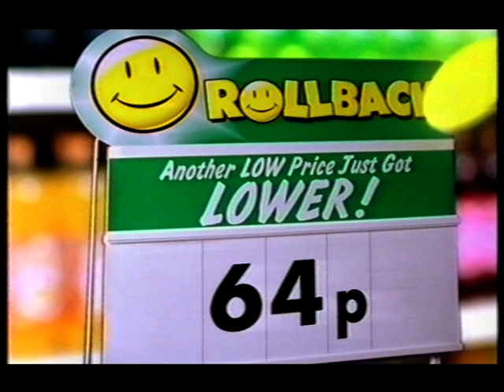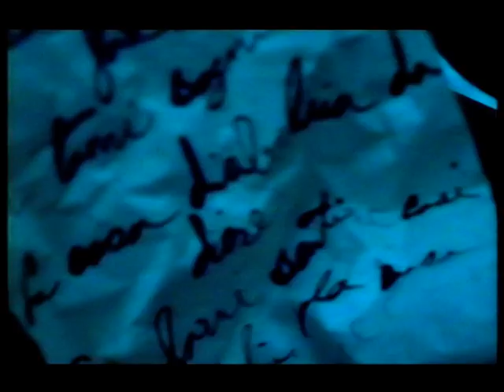ITV Adverts The Nutty Professor 2001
Second set of adverts shown on Anglia TV when showing the film The Nutty Professor in 2001